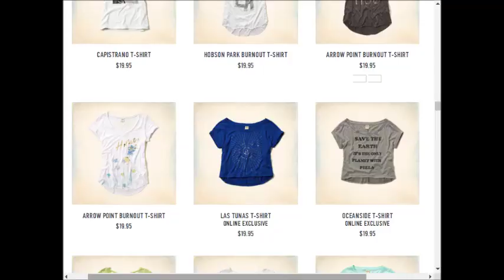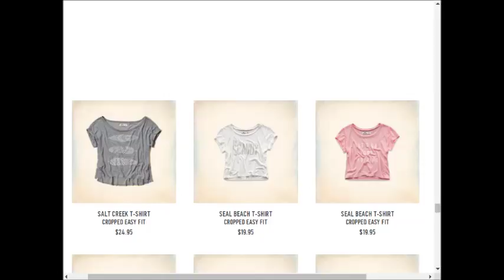Hollister weekly deals AD coupons preview 0910 0917 2017 vol29